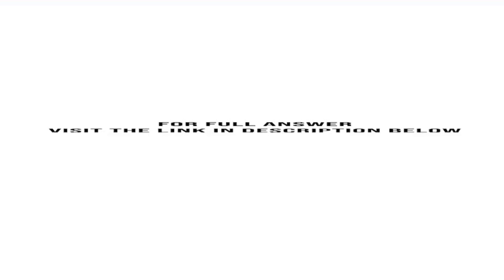Use the information for Hamlet House in Exercise 15 and assume a tax rate for the company of 35 p...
Use the information for Hamlet House in Exercise 15 and assume a tax rate for the company of 35 percent.In Exercise 15, Hamlet House makes portable garden sheds that sell for $ 1,800 each. Costs are as follows: a. If Hamlet House wants to ...